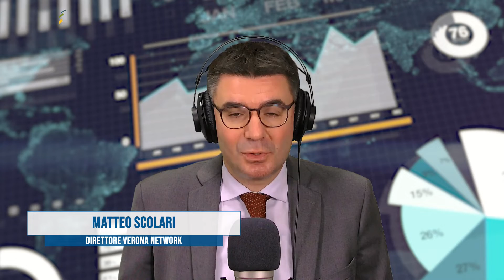Alessio Rebonato - Segretario CISL Scuola Verona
Alessio Rebonato - Segretario CISL Scuola Verona, ospite della trasmissione Verona Economia del 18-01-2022